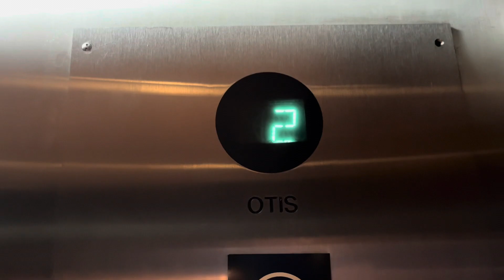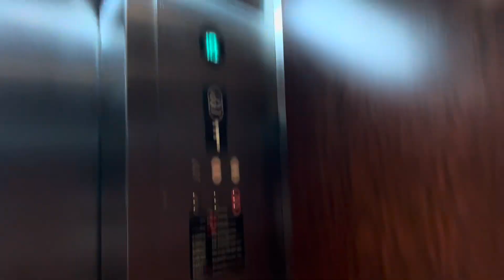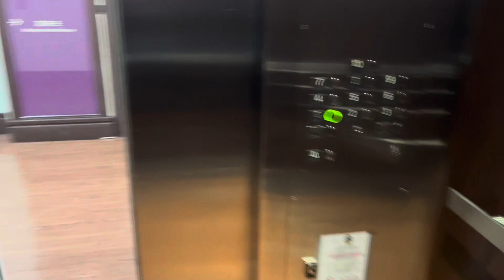(MOD IN PROGRESS) Otis Traction Elevators @ Baptist Hospital Medical Arts East Tower, Kendall, FL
The next few videos you are about to see are vids of elevators in this hospital. In the meantime enjoy me getting scared when the hand sanitizer machine goes off without my realization.

It’s pretty sad that these are getting modded super young. These are amazing and I hope the mod takes a while so they can be around for longer lol

TECH SPECS
Brand: Otis
Model: Elevonic 411
Fixtures/Call Buttons: Series 2
Indicator: Series 2
Voice: None
Lanterns: Otis Round
Drive: Traction
Speed: 300 FPM
# of floors served: 10
Year Installed: 1997 (I think)